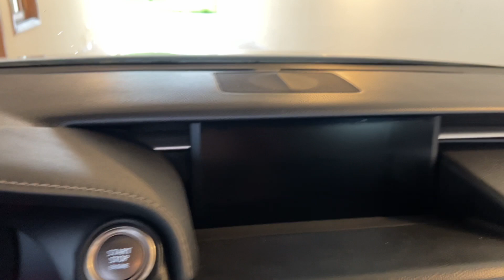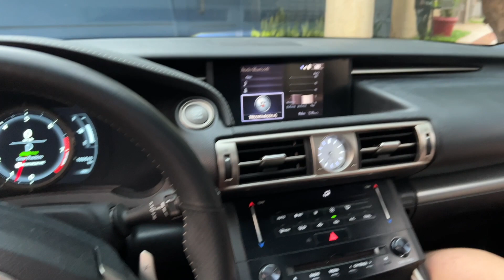SAIU CRACA DO INTERIOR DO LEXUS